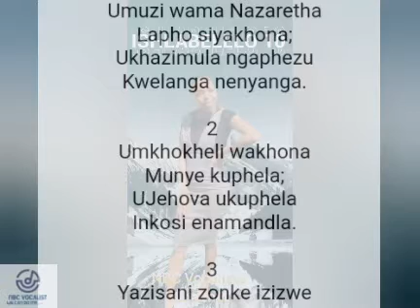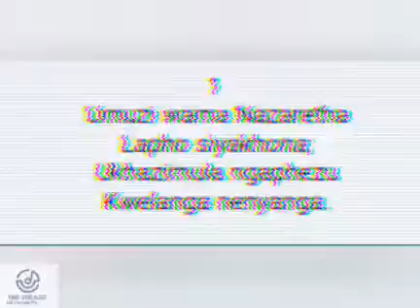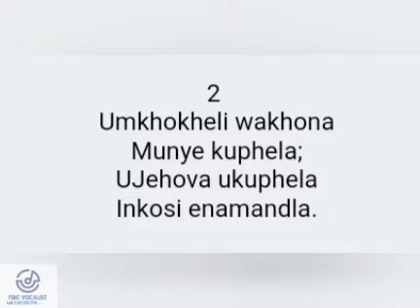Umuzi wamaNazatha ~ Sthokozile Sigwebela ft Mfundo Phungula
Welcoming Sthokozile Sigwebela ft Mfundo Phungula on hymn Umuzi wamaNazatha enjoy 🔥🙏